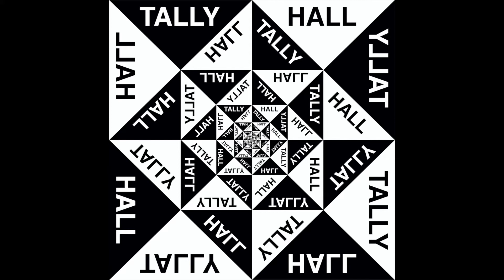Turn the Lights Off (no key change)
track 10 of the tally hall album "good & evil" but i removed the key change at the end

Tally Hall is
    Robert Howard Cantor (yellow tie) – guitar and vocals
    Ross Steven Federman (grey tie) – drums
    Joseph Robert Hawley (red tie) – guitar and vocals
    Andrew David Horowitz (green tie) – keyboards and vocals
    Zubin Sedghi (blue tie) – bass and vocals

I made this video for myself and myself only. I claim no ownership of the music or artwork used (DOES ANYONE KNOW WHO DOES THE TALLY HALL ALBUM ART? I CANT FIND ANY INFO)